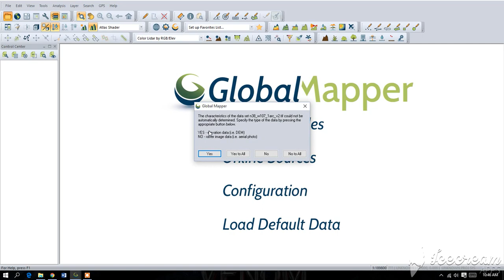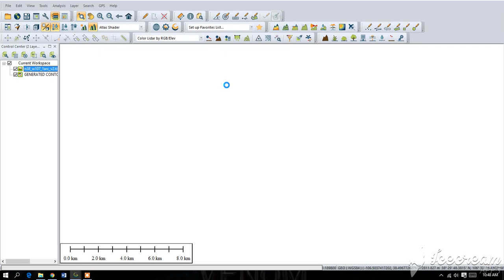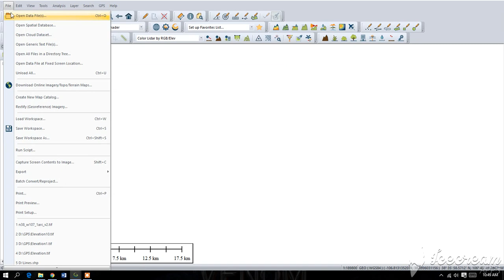Generate Contour line from DEM data using Global Mapper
Create Contour from DEM using Global Mapper. Export the Contour to Shapefile.